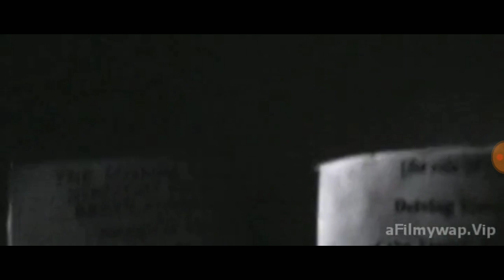Kgf best scene of movie